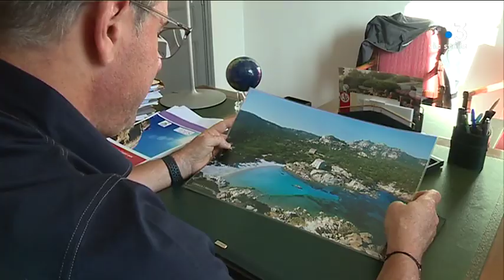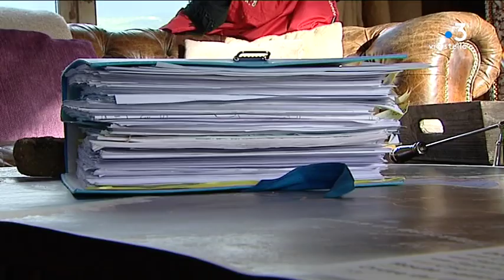Peine aggravée en appel pour le propriétaire du domaine de Murtoli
Intervenants - Me Marc Maroselli, avocat d'Anne de Carbuccia -

Equipe : GRAZIANI  Maia - LUCIANI Lionel - CASTELLI Julien